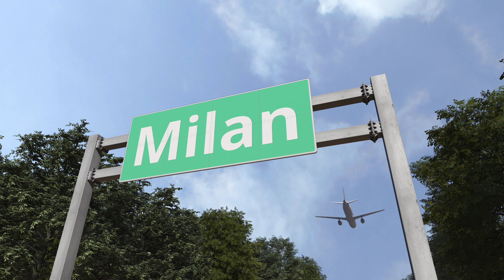Beautiful Day in Milan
No trip to Italy is complete without Milan is complete without visiting the Oldest Shopping Mall in the World Galleria Vittorio and the Second Largest Cathedral, the Duomo. We only had a day to stroll around the city and we enjoyed every single minute.

We are Elaine (raised in the Philippines) and Andrew (raised in the US)!
We enjoy creating informative, inspirational and entertaining content about our experiences, ideas, and skills and share them with you.  From travel, food, leisure, reviews, budgets, investments, immigration and a glimpse of our lives in Los Angeles, we will showcase our different perspectives and help you realize what’s possible.

Also if you want us to give you a shoutout!

Shop our Teespring Storefront for Funny Filipino Shirts and if there isn't something on there but u want it let us know and we will add it

Main Camera
Main Lens
Second Camera
Camera Slider
Action Camera

Full Gear List